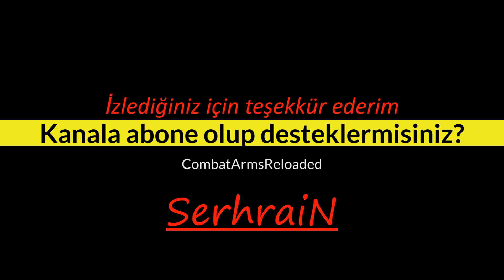Patron Çıldırdı Combat Arms Reloaded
Merhaba dostlar fragman tadında sizlere bir içerik hazırladık bakalım beğenecekmisiniz.Hoşçakalın